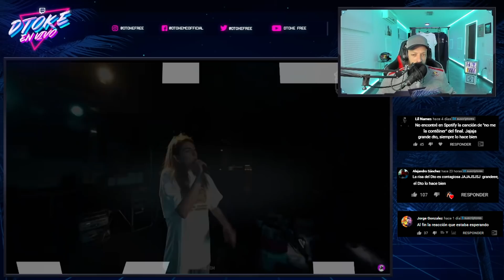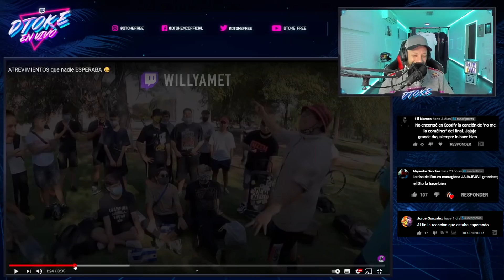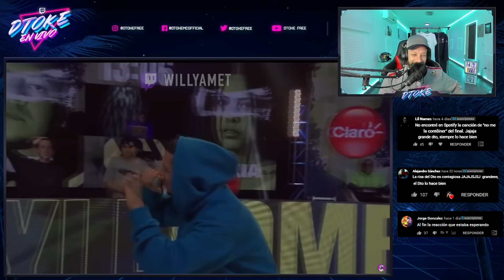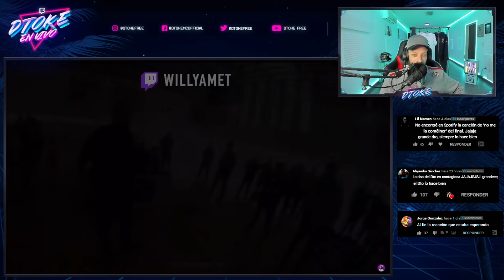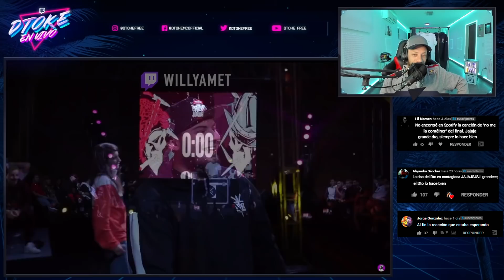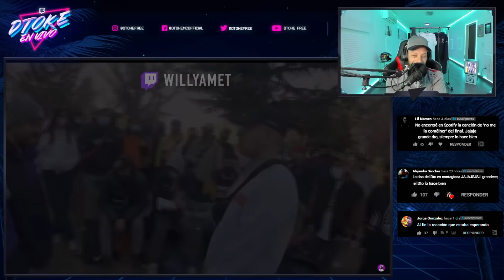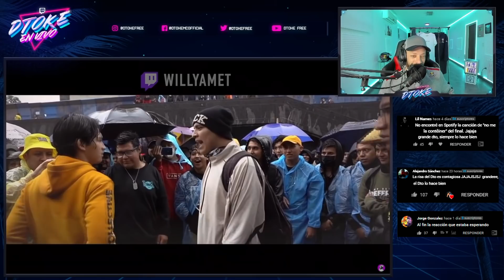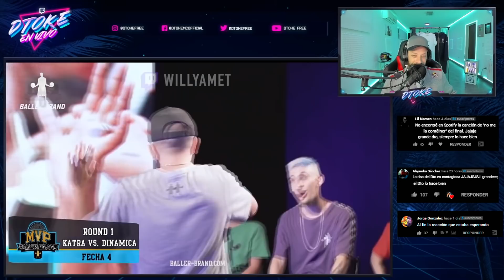DTOKE REACCIONA A ATREVIMIENTOS que nadie ESPERABA 🥴